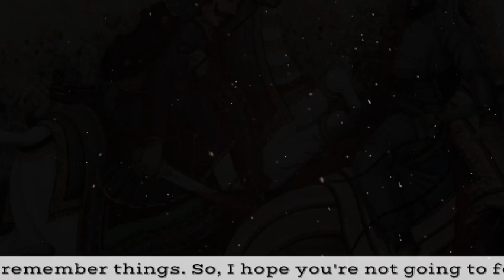Rajasthani Lokgeet🚩 | Maharana Pratap | Mayad Tharo wa Poot Kate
READING and LISTENING is the best way to remember things, and because of that, i tried to present this Rajasthani Lokgeet on Maharana Pratap, i.e., *Mayad Tharo Wo Poot Kathe* with lyrics line by line, but i also excluded the last paragraph because that was not based on Maharana Pratap.

I hope you're not going to forget MAHARANA PRATAP & his BRAVERY🚩